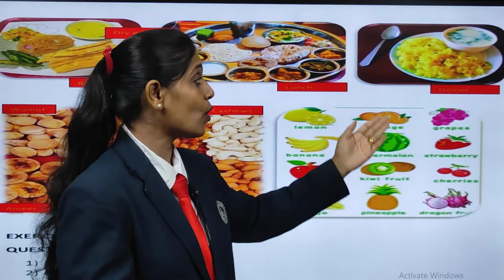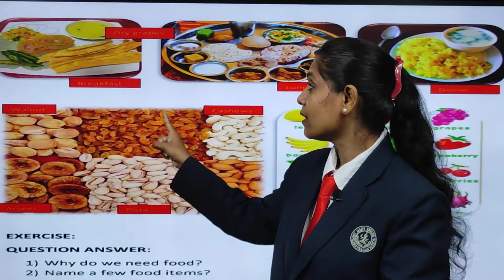Food and it's Taste | Ch. 2 | ENV | UKG | Mrs. Monica Braganza